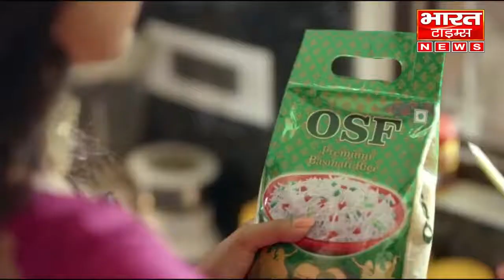भीलवाड़ा/ करेड़ा गांधी जयंती पर भाजपा द्वारा सफाई कर स्वच्छता का संदेश दिया